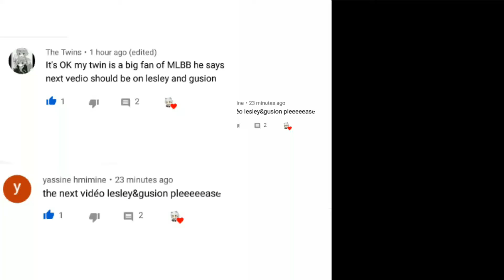Lesly x Gusion [Mobile Legends : Bang Bang]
Song name : The Vamps - Somebody to you
Thanks to : Lex_ley and leslythings in Instagram and Pinterest and Google